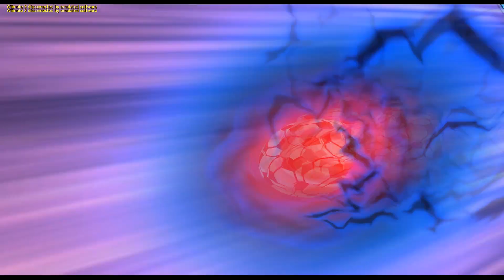☠ Inazuma GO Strikers 2013 ☠ DUELO DOS INSCRITOS 2022 *15 JOGO (NICOLAS JOSE X ANDREWS GAMES )